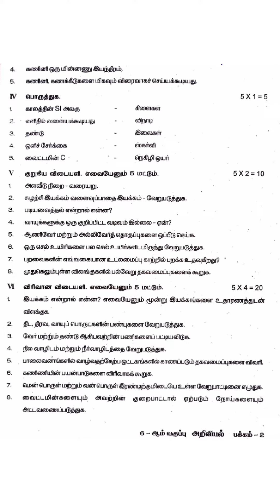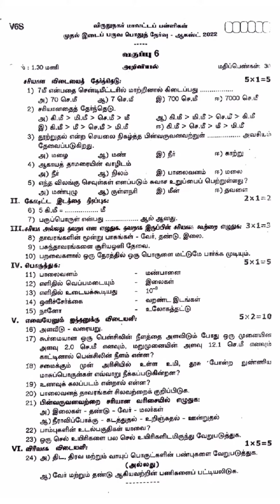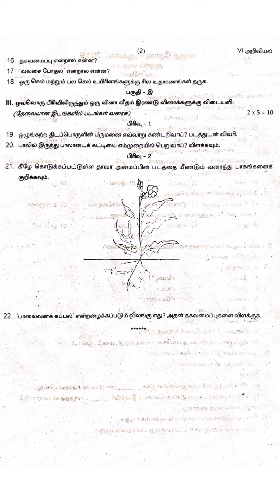6th science tamil medium first midterm exam model question paper Samacheer kalvi earnest maths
6th science tamil medium first midterm exam model question paper Samacheer kalvi earnest maths